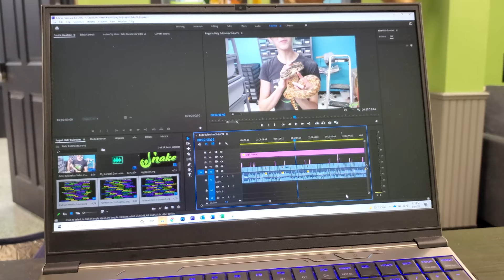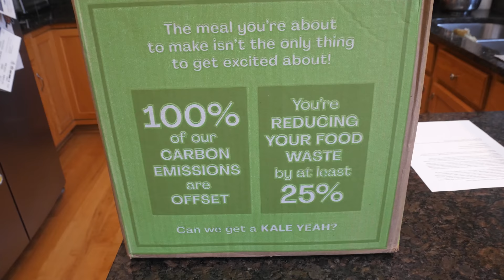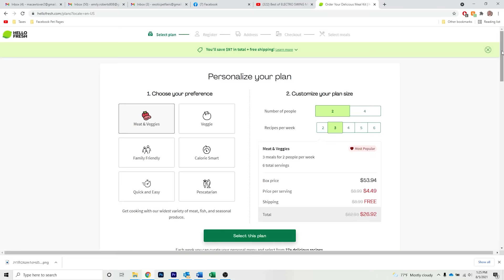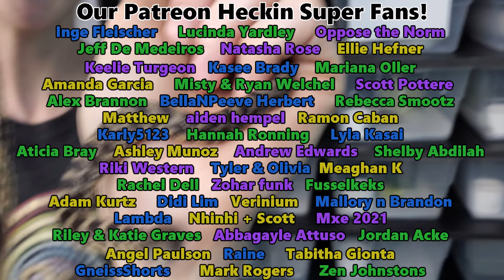Our Fox Snakes Hatched!!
Today our unexpected fox snake clutch hatched!! Only two eggs made it through incubation, and only one baby managed to hatch, and that baby has a slight deformity... But hey, it's a step in the right direction for producing this uncommon species at least!